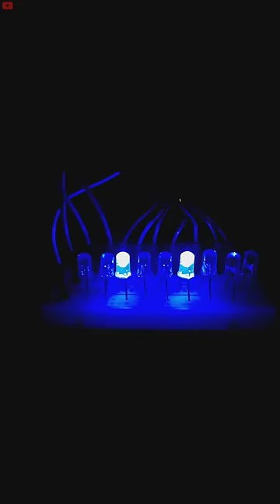Led Chaser Circuit Using Arduino Uno | Arduino Uno Projects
Led Chaser Circuit Using Arduino Uno !